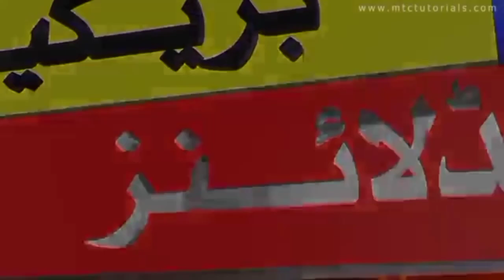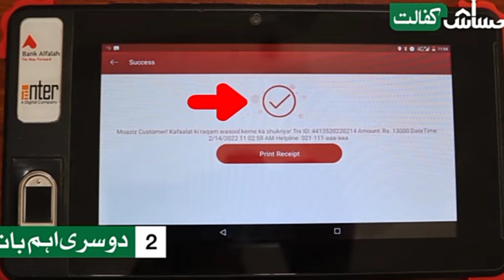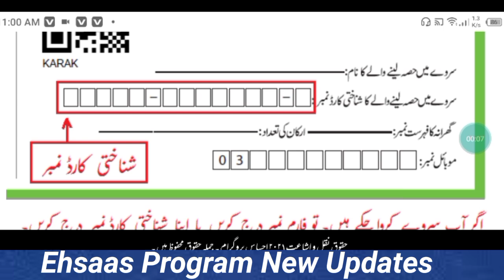New program start by new government | 8171 new latest update | benazir income sport program start